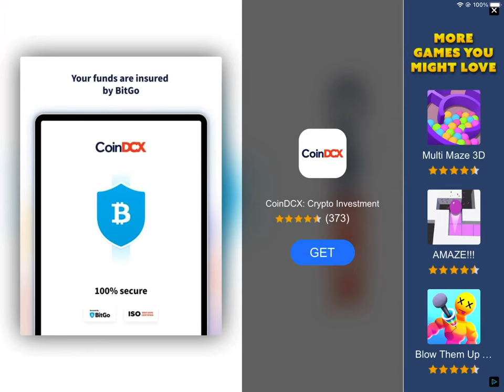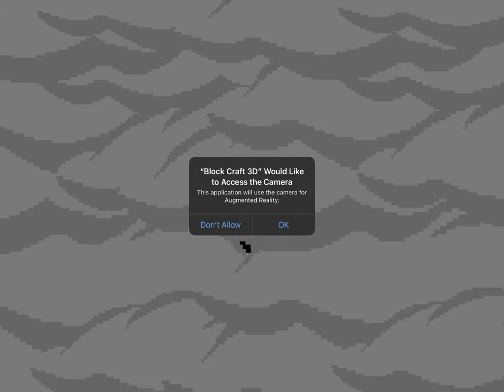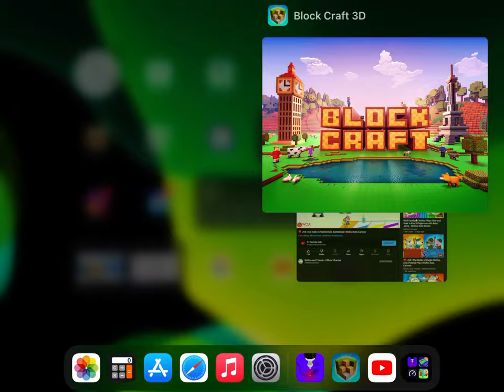Rafael game play play games